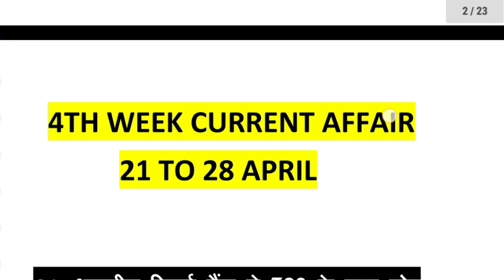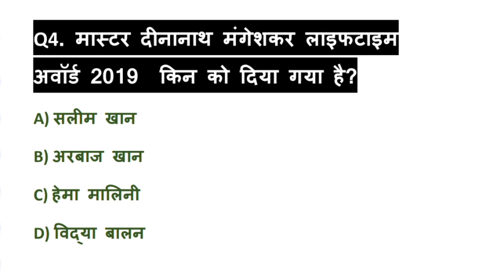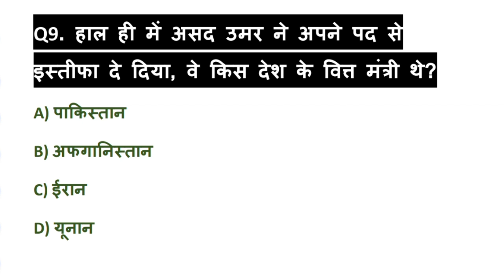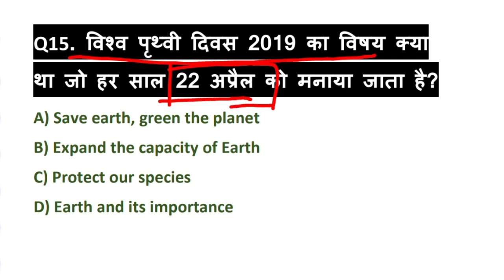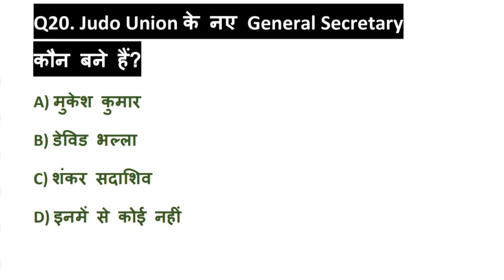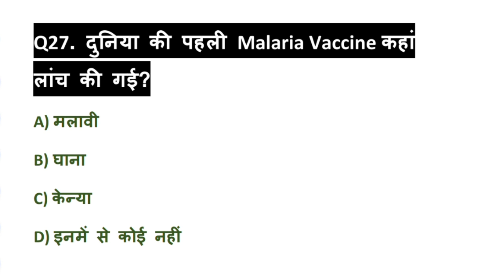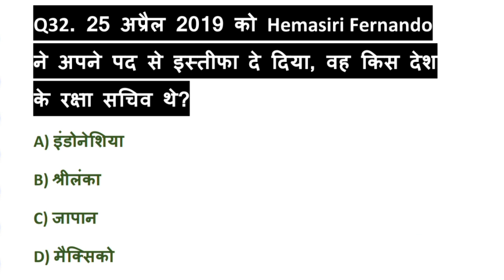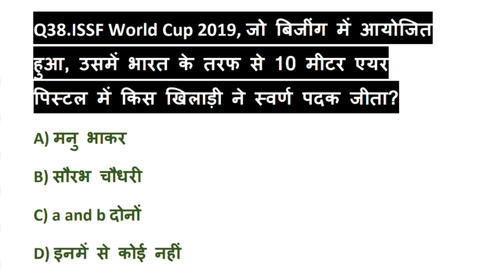April current affair 2019/ april 4th week current affair/ top current affair/ 2019 current affair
April current affair 2019/
april 4th week current affair/
top current affair/
2019 current affair